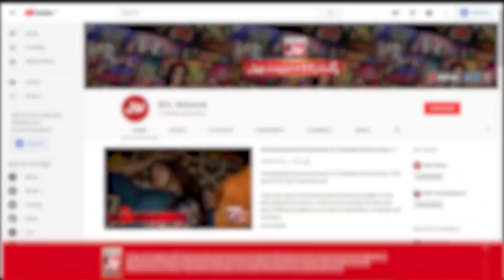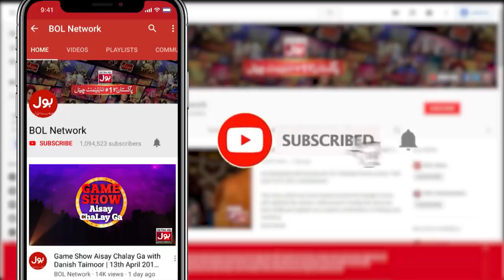Singing Competition In Champions League Season 2 | Game Show Aisay Chalay Ga vs Khush Raho Pakistan